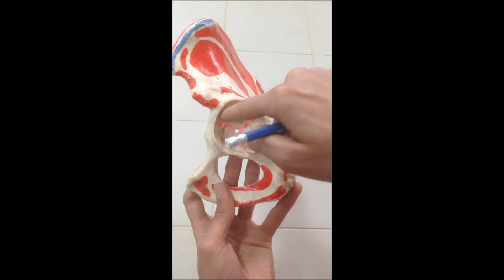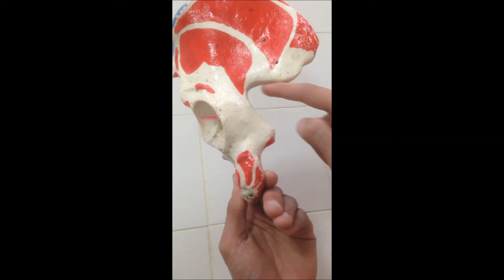University of Sulaimany - School of Medicine - Pelvic Bone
Explaining bony structures of Pelvis :)

Hope it will help ya!